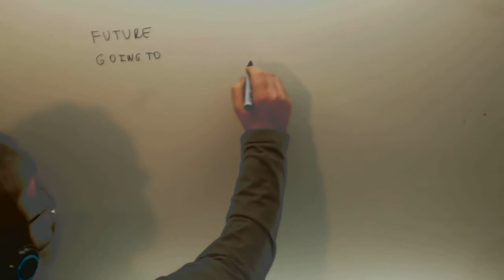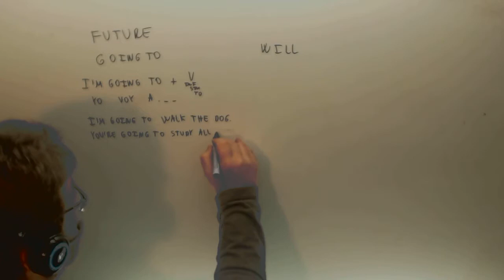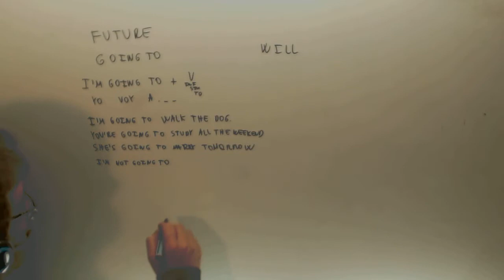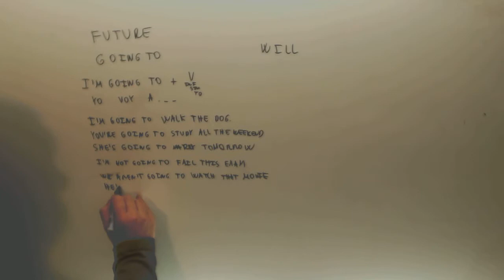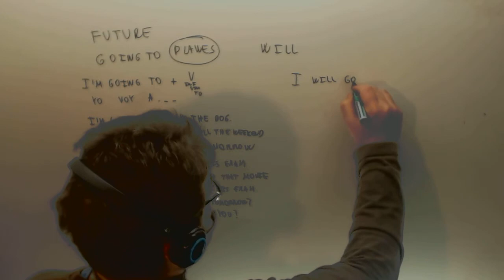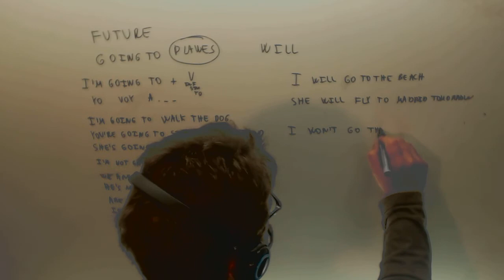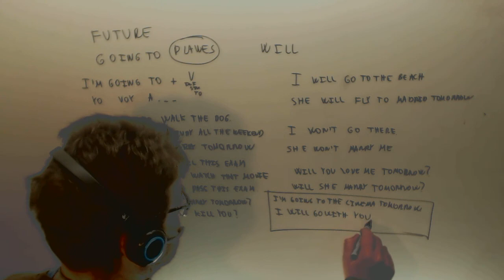Will going to Futuro Ingles Acceso CFGS Academia Usero Estepona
Will going to Futuro Ingles Acceso CFGS Suscríbete a nuestro canal en Youtube para ayudarnos a seguir creciendo Academia Usero en Estepona, el centro de formación con más vídeos en Internet del Mundo presenta